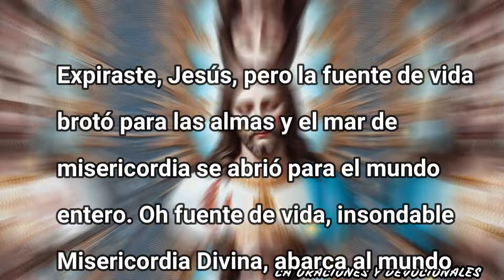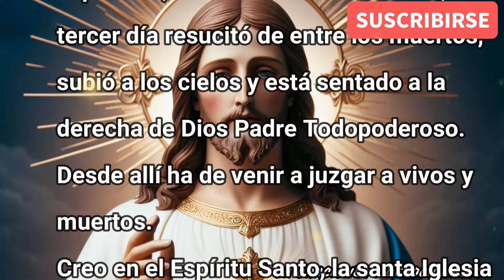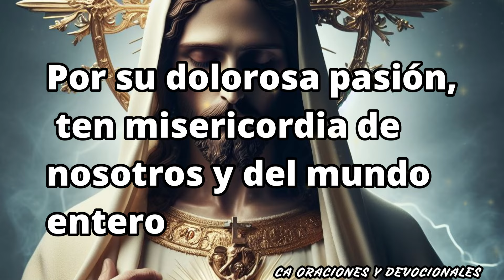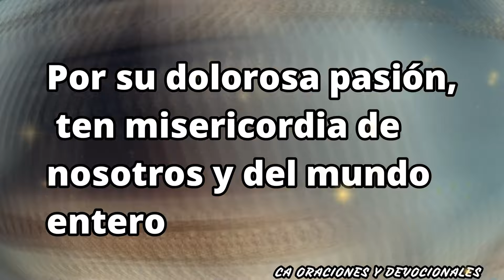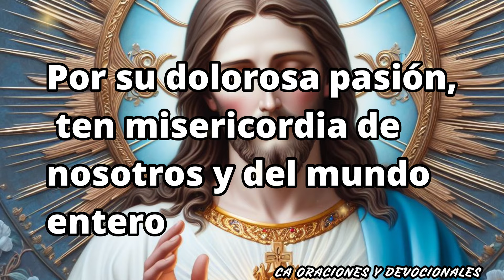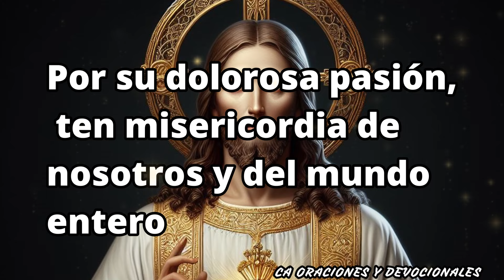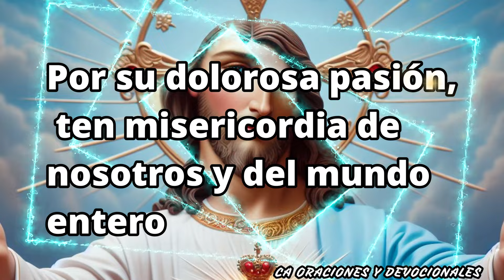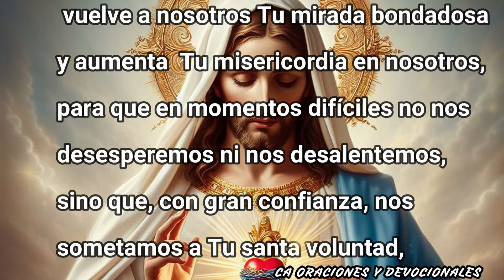CORONILLA DE LA DIVINA MISERICORDIA 9 DE ENERO DE 2024